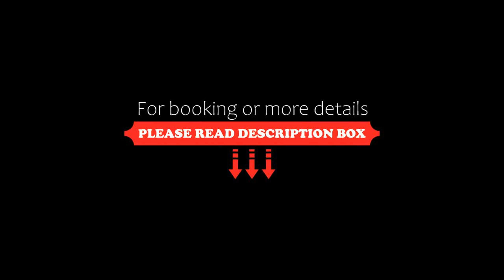Menada Arcadia Apartments, Sunny Beach, Bulgaria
About Property:
Situated just less than 1 km from Sunny Beach, Menada Arcadia Apartments features accommodation in Sunny Beach with access to a seasonal outdoor swimming pool, a garden, as well as a 24-hour front desk. The air-conditioned accommodation is 2.5 km from South Beach Nessebar.
The apartment with a terrace and garden views has 2 bedrooms, a living room, a flat-screen TV, an equipped kitchenette with a fridge and a stovetop, and 1 bathroom with a bath. Towels and bed linen...
Property Type: Hotel
Address: Sunny Beach, 8240 Sunny Beach, Bulgaria
Searching For
1. Menada Arcadia Apartments - Sunny Beach - Bulgaria
2. Menada Arcadia Apartments - Sunny Beach - Bulgaria Address
3. Menada Arcadia Apartments - Sunny Beach - Bulgaria Rooms
4. Menada Arcadia Apartments - Sunny Beach - Bulgaria Amenities
5. Menada Arcadia Apartments - Sunny Beach - Bulgaria Offers and Deals
Audio Credit:
Track Title: Reasons To Hope
Artist: Reed Mathis